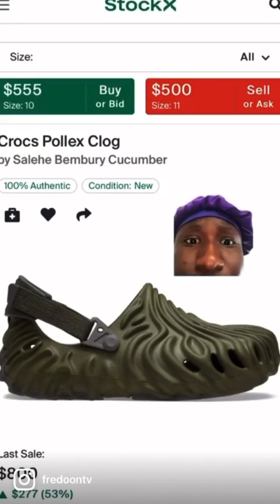Try not to laugh challenge 😂 | Fredo on TV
Here are my reaction vids from March